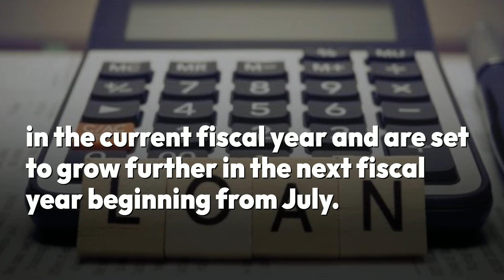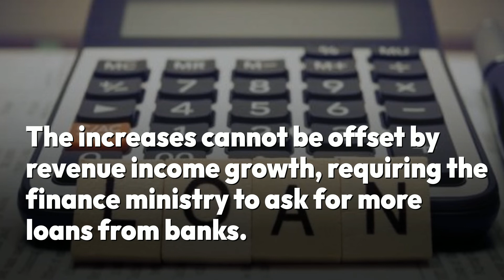Govt’s Bank Loans to Grow 33% in FY23 as Subsidy Bills Rise | The Business Standard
The government will have to borrow 33% more from banks in the next fiscal year mainly to meet inflated demands of subsidies and debt servicing.

The amount will be above Tk1 lakh crore in the coming fiscal year – a projection that revives the old fear of leaving the private sector with less amount to borrow and pushing inflation higher.

Global commodity price hikes have already enhanced the subsidy bills for fuels and fertilisers in the current fiscal year and are set to grow further in the next beginning in July. The increases cannot be offset by revenue income growth, requiring the finance ministry to ask for more loans from banks.